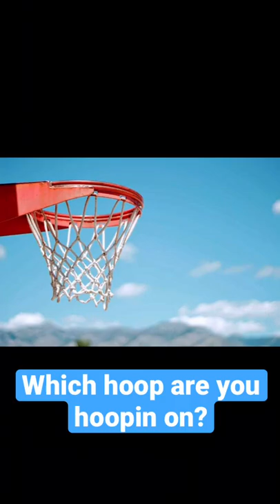Which hoop are you hoopin on?